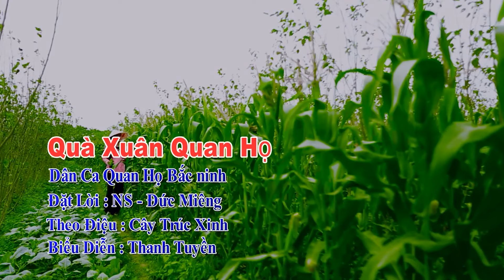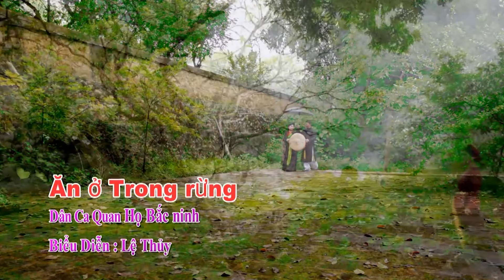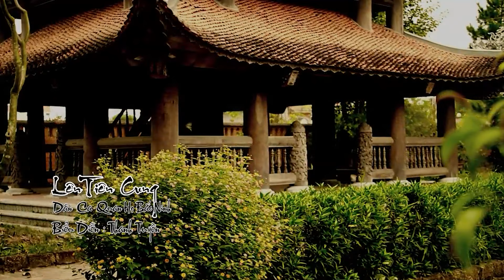Liên Khúc Quan Họ 2024 NGHE MỘT LẦN NHỚ CẢ ĐỜI - Nhạc Quan Họ Hay Nhất Từ Trước Đến Nay